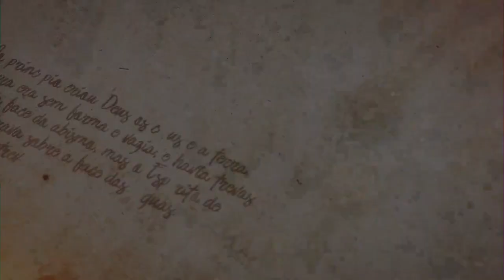"Você leva desaforo para casa?" - Parashat Vayetsê - R. Efraim Birbojm - Hidabroot Brasil (2022)